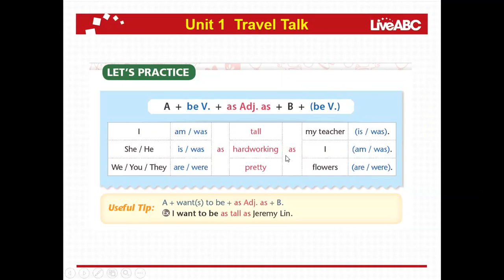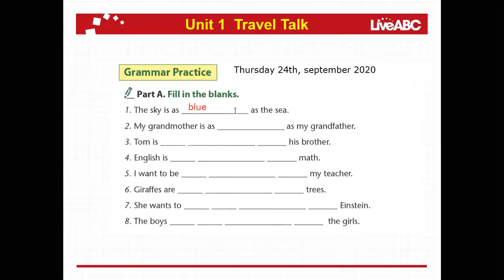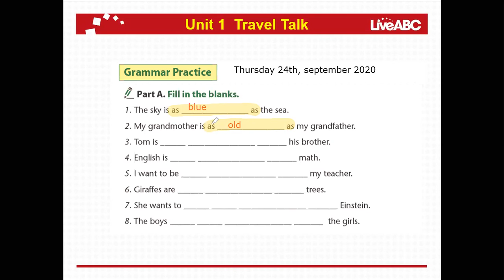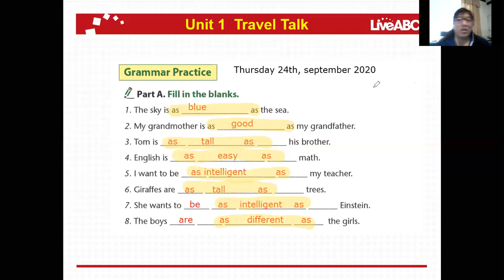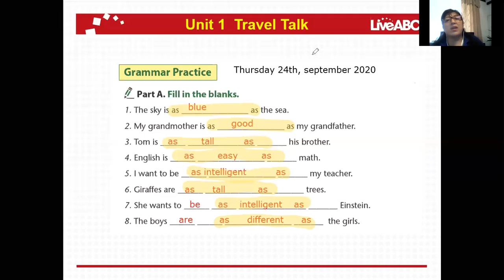6EGB B INGLES I 24SEP2020